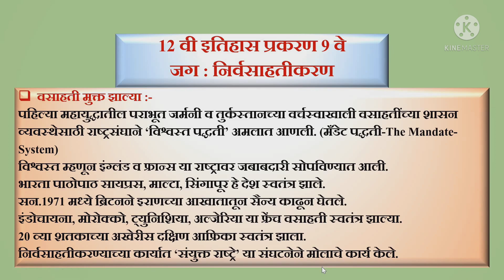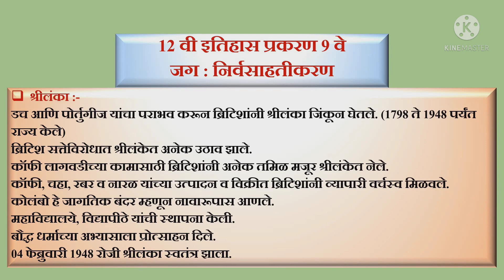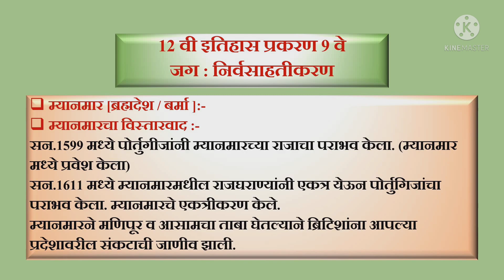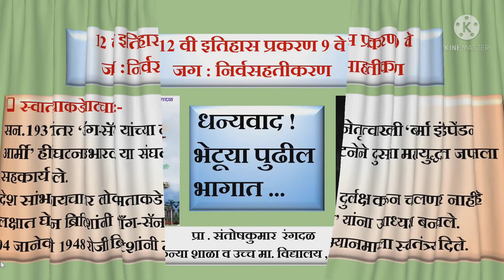12वीइतिहास प्रकरण 9वे जग: निर्वसाहतीकरण भाग 1 प्रा. संतोषकुमार रंगदळ HSC MPSC UPSC EXAM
12वीइतिहास प्रकरण 9वे जग: निर्वसाहतीकरण भाग 1 प्रा. संतोषकुमार रंगदळ
HSC MPSC UPSC EXAM
🟡 *12वी इतिहास* 🟡

🟠  *प्रकरण 6* 🟠

📝बारावी इतिहास विषयाचे प्रकरणा नुसार *अतिशय सोप्या भाषेत व्हिडिओ लेक्चर* पाहण्यासाठी खालील लिंकवर क्लिक करणे.

🟡12वी इतिहास प्रकरण 6वे

👆🏻 भाग पहिला

भाग दुसरा

भाग तिसरा

👆🏻भाग 4

👆🏻भाग 5

👆🏻 भाग 6

🟢प्रकरण 6🟢

🟢Chapter 1 Total Video Lecture

🟢Chapter 2 Total Video Lecture

🟢Chapter  3 Total Video Lecture

🟢Chapter  4 Total Video Lecture

🟢Chapter  5 Total Video Lecture